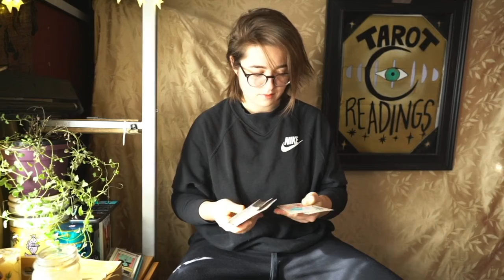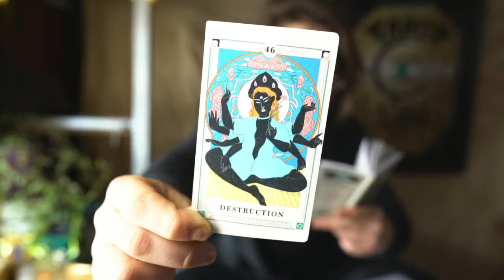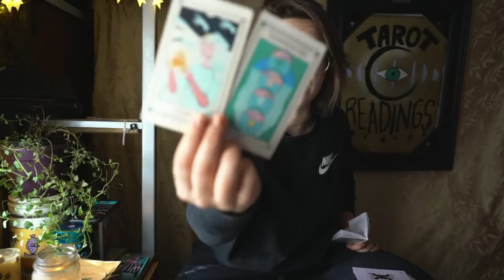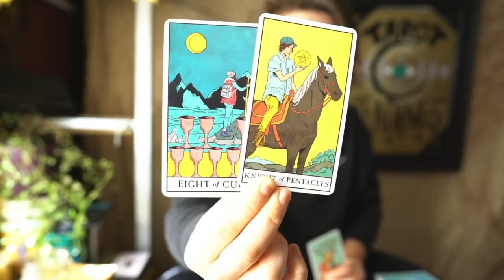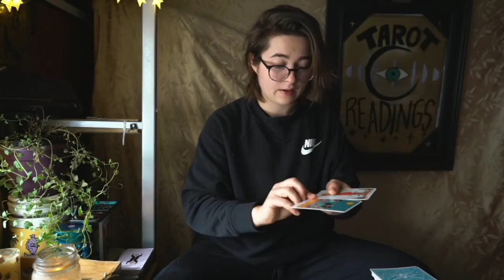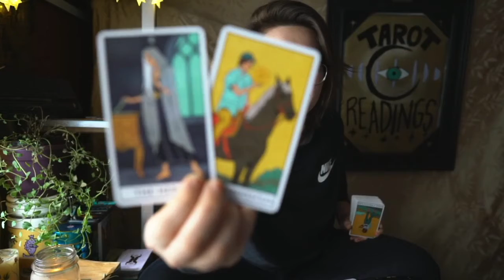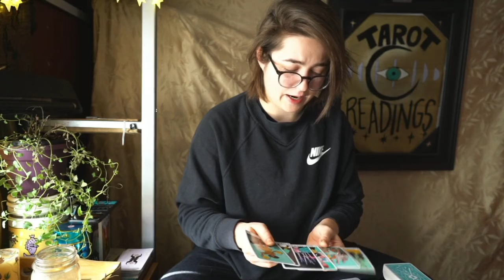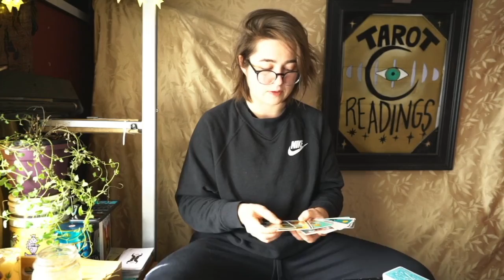Morning Tarot - What Binds You (Dec 8)